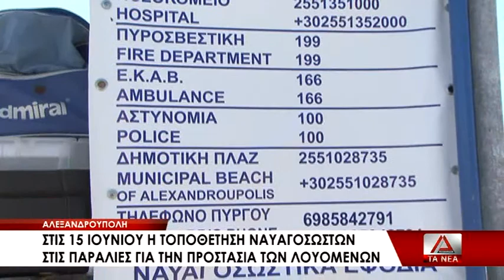07 196000 EYRW TO KOSTOS NAYAGOSWSTIKHS KALYPSHS STO DHMO ALEXPOLHS YPEGRAFH H SYMBASH ME ETAIRIA